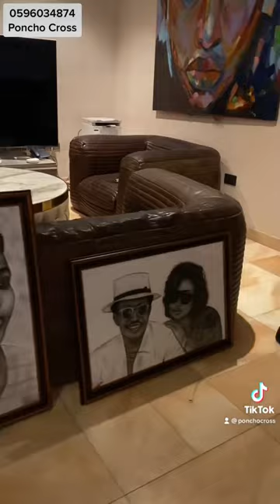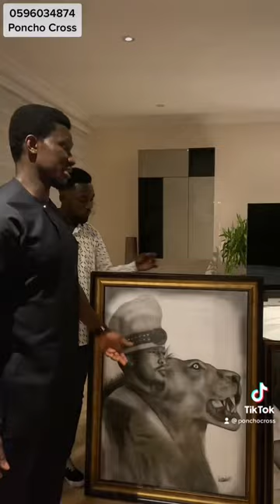Freedom Jacob Caesar look this pencils drawing from Poncho Cross